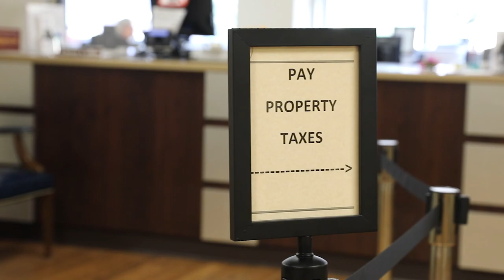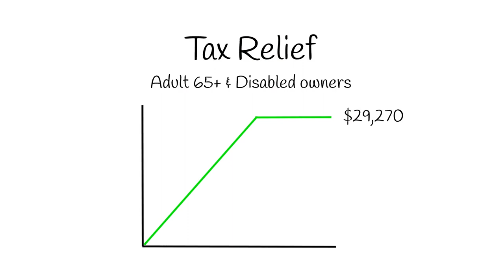Metro Trustee's Tax Relief and Freeze Program